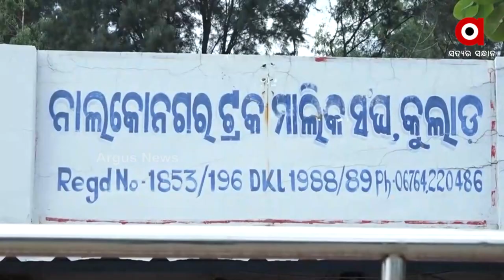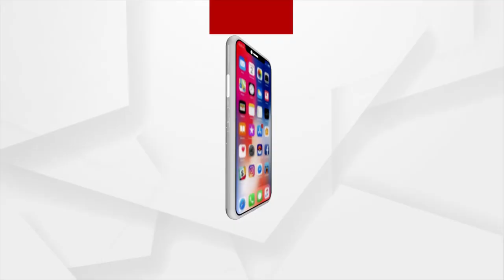ଦୂର ହେବ ନାଲକୋରୁ ଟ୍ରକ ଯୋଗେ ଆଲୁମିନିୟମ ପରିବହନ ନେଇ ଲାଗିରହିଥିବା ଦ୍ଵନ୍ଦ୍ବ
ଜମି ହରା ପ୍ରଜା, କ୍ଷତିଗ୍ରସ୍ତ ଟ୍ରକ ମାଲିକ ଓ ଏହା ଉପରେ ନିର୍ଭର ପ୍ରାୟ ୪ ହଜାର ପରିବାର ପାଇଁ ସଙ୍କଟ ମୋଚକ ସାଜିବେ କେନ୍ଦ୍ରମନ୍ତ୍ରୀ ଧର୍ମେନ୍ଦ୍ର ପ୍ରଧାନ । ଗତ ୫ ତାରିଖ ନୂଆଦିଲ୍ଲୀରେ କେନ୍ଦ୍ର ସଂସଦୀୟ ବ୍ୟାପାର, କୋଇଲା ଏବଂ ଖଣି ମନ୍ତ୍ରୀ ପ୍ରହ୍ଲାଦ ଯୋଶୀଙ୍କୁ ସାକ୍ଷାତ କରିଥିଲେ କେନ୍ଦ୍ରମନ୍ତ୍ରୀ ଧର୍ମେନ୍ଦ୍ର ପ୍ରଧାନ